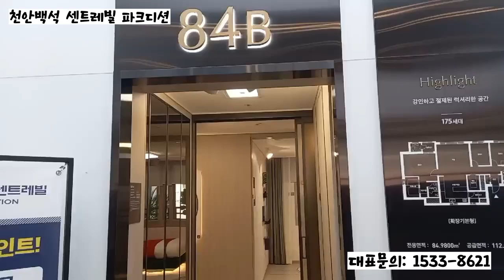천안백석센트레빌파크디션 분양정보 모델하우스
천안백석 센트레빌 파크디션

34평이지만 실평수 40.28평

계약금5%

노태산이 바로 앞

회사보유분 로얄층 보유

24년 4월 입주예정

방문예약시 사은품 증정